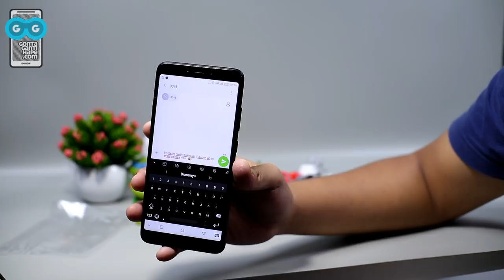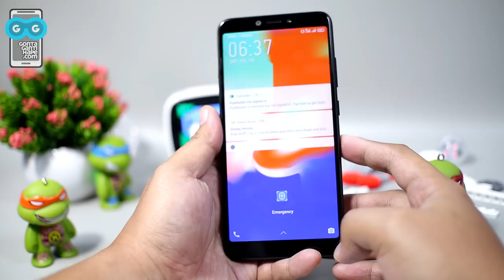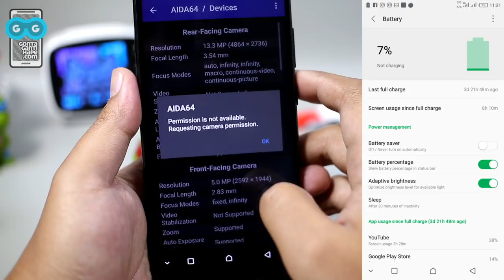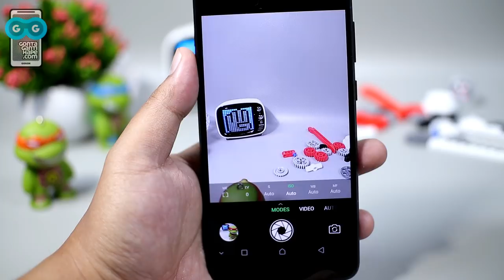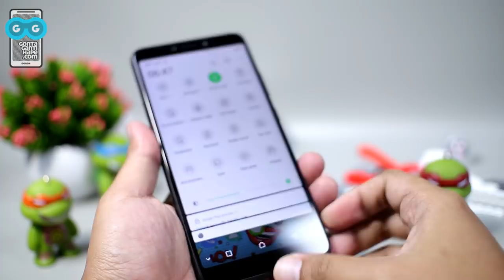Review Infinix Hot 6 Pro, Lawan Berat Xiaomi Redmi 5 dan ASUS Zenfone Live L1!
Lap Microdenier yang muncul di video bisa dibeli di (asli bagus buat kinclongin hape :D) / Instagram-nya di

[GontaGantiHape.com] Review Infinix Hot 6 Pro, Lawan Berat Xiaomi Redmi 5 dan ASUS Zenfone Live L1!

Track: Anno Domini Beats - Intentions

* PROMOTION

Hape BARU di bawah 1 JUTA? Ada di